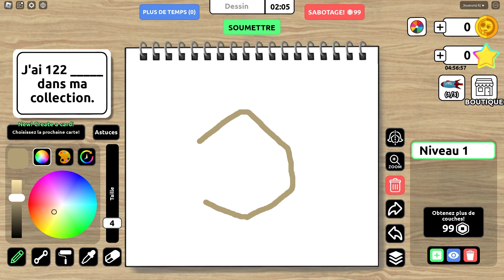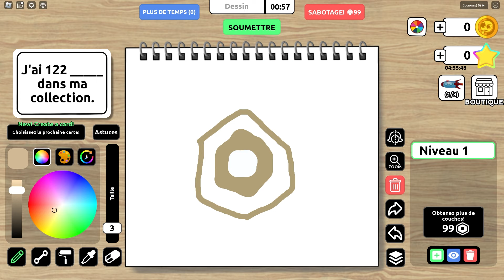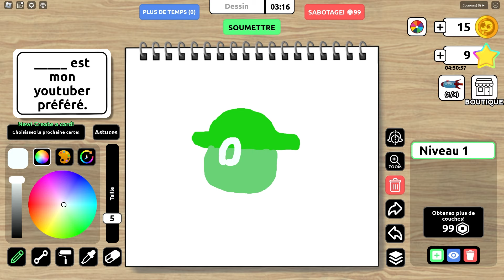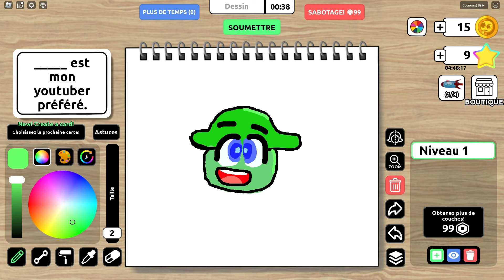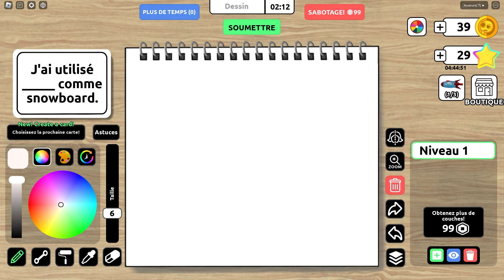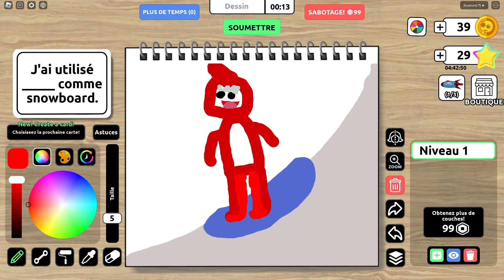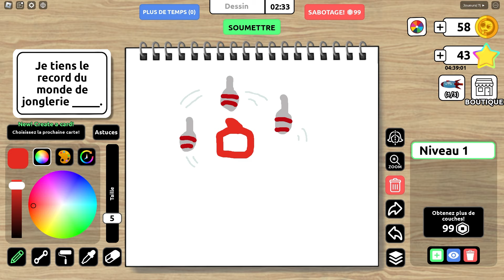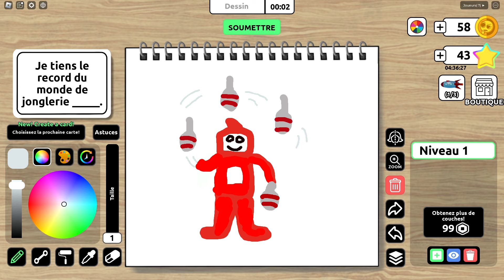Dessines le BLANC sur Roblox DRAW THE BLANK !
Dans cette vidéo je vais devoir Dessines le BLANC sur Roblox DRAW THE BLANK ! avec ‪‪@gemiroblox   ‪‪@Shado-Roblox  ‪@shadominecraft @GEMIIIRP     .. (500 like pour une suite! )

Chaine BROOKHAVEN : ‪‪@MOYIBrookhavenRoblox